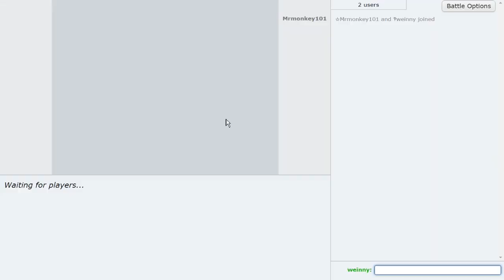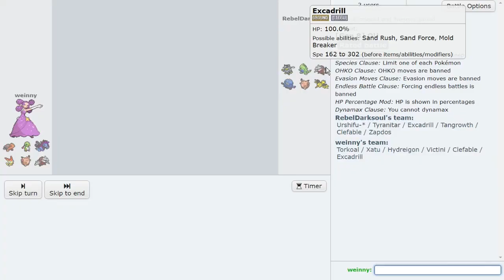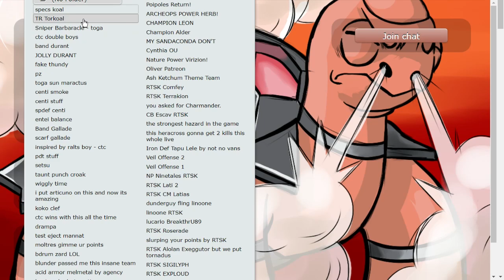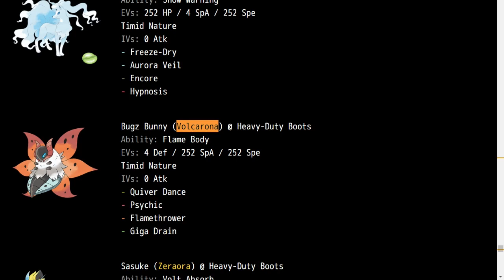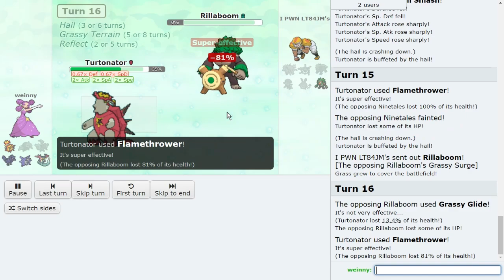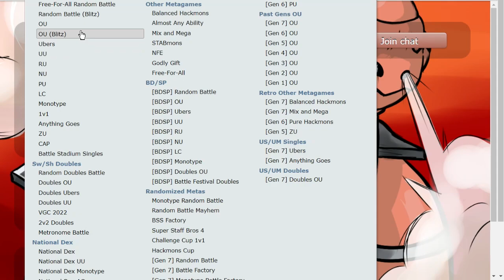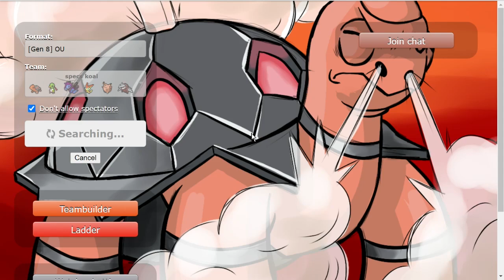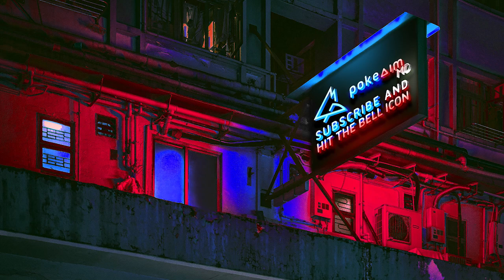CTC and Moet try to get this Torkoal Team to win in OU for an hour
This is the worst torkoal team ever known to man. Truly a miracle that these 6 could come together and work THIS BADLY as a "team." Moet is back though! Joined by Moet and CTC we try to get this torkoal team to work in OU for an hour. I might even have a secret ending to this video...hope you guys enjoy this Pokemon Sword and Shield OU Showdown live with Torkoal.

00:00 The worst Torkoal Team in the WORLD
01:31 Ctc takes the first game
09:36 I take the second game
14:31 It's time for Moet to play his first Pokemon game in months
18:30 we made torkoal stand up in this one
25:45 Ctc faces his rival, Storm Zone
33:25 Our team has 6 Blacephalon switch ins
38:35 Moet plays again!
40:13 we decide to try trick room torkoal LOL
44:42 My turn again with the Torkoal Evo
48:50 Moet has the game of the century
57:46 The Secret Suave Ending.

asfgerthrrth Enjoy!